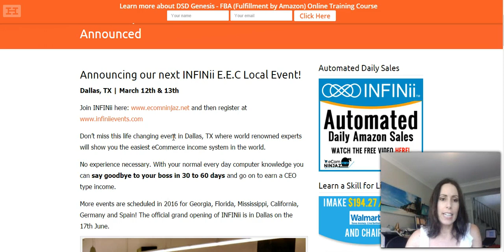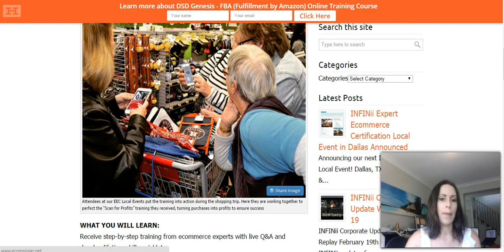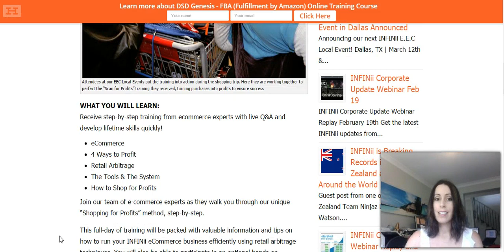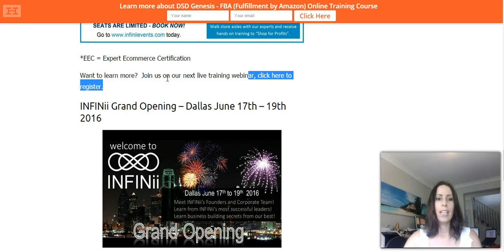INFINii Announce Local eCommerce Events and Official Grand Opening in Dallas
The first event is being held in Dallas Texas, on the 12th and 13th of March which is only a few weeks away.

More events will be held in Georgia, Florida, Mississippi, California and international locations in Germany and Spain.

At these events you will learn the exact step by step method that our members use to go shopping for profits. Which means visiting retails stores and scanning items to see if there is to be a profit to be made on Amazon.  This is also called Retail Arbitrage

When we visited Orlando for the INFINii launch event in November last year, we went on a shopping trip and learnt a lot! We bought a bunch of stuff from 5 Below and got it all packed and labelled and sent into Amazon while staying at the hotel.

We are still selling those items! In the last 2 days we sold some Shopkins stickers and a Star Wars coloring in book.

Finally, the date of the official grand opening of INFINii has been announced - it will be in Dallas on June 17th to the 19th, and we are really looking forward to meeting all of our awesome team members there. This time we’ll bring the whole family!

So that’s all I wanted to share with you today, if you want to attend our next live webinar, please register using the link here, it will also be in the description below, and I really hope you decide to join our team!

You will soon be welcomed into our community of successful eBay and Amazon entrepreneurs :)

This video INFINii Announce Local eCommerce Events and Official Grand Opening in Dallas